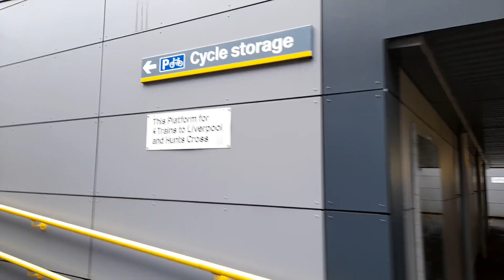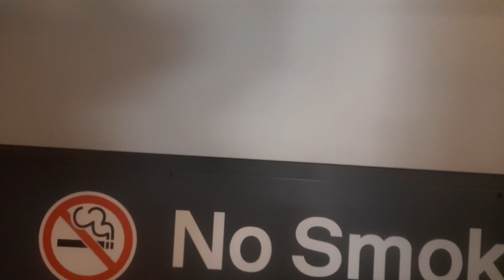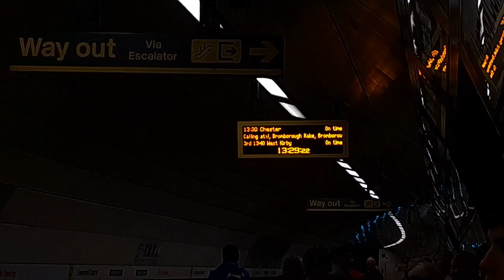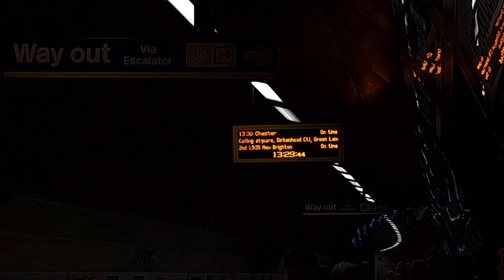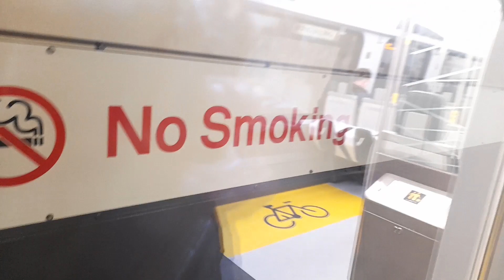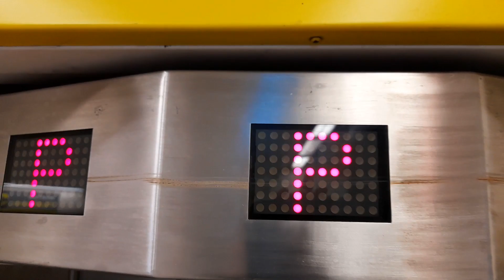First Person Journey: Bootle New Strand to James Street (Merseyrail) | 777Trains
In today's video I showcase a first person journey aboard Merseyrail between Bootle New Strand and James Street, I travel on both the Northern and Wirral lines involving a change of trains at Liverpool Central.
Film Date: 17/11/2023
TIMESTAMPS:
00:00 Intro
00:22 Walk to platform
01:34 Bootle New Strand to Bootle Oriel Road
02:26 BOOTLE ORIEL ROAD
03:15 Bootle Oriel Road to Bank Hall
04:25 BANK HALL
05:15 Bank Hall to Sandhills
06:40 SANDHILLS
07:50 Sandhills to Moorfields
10:30 MOORFIELDS
11:20 Moorfields to Liverpool Central
11:30 LIVERPOOL CENTRAL
12:00 Transfer from Northern line to Wirral Line
15:22 Liverpool Central to James Street
17:05 JAMES STREET
17:20 Walk to exit
20:35 Outro